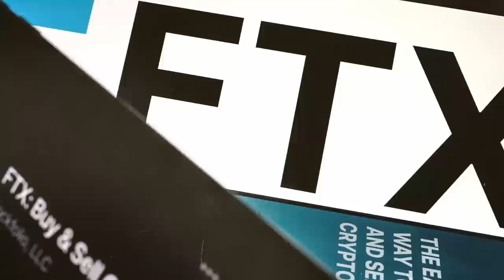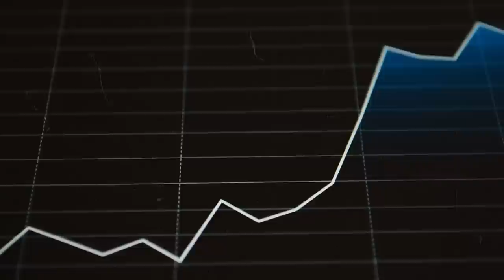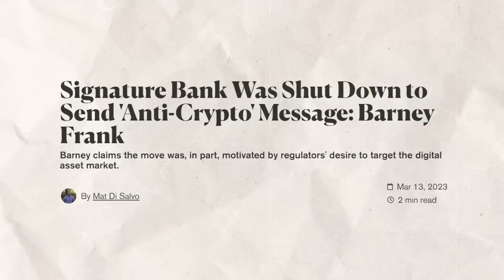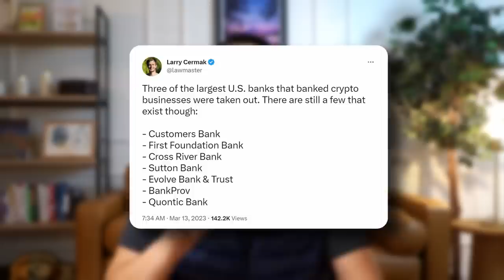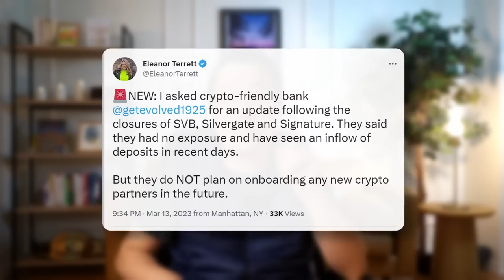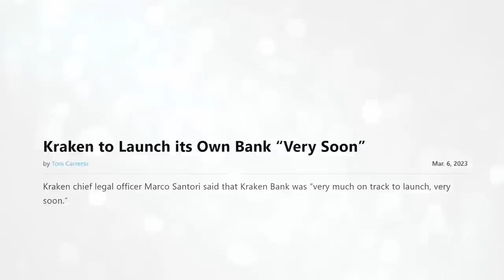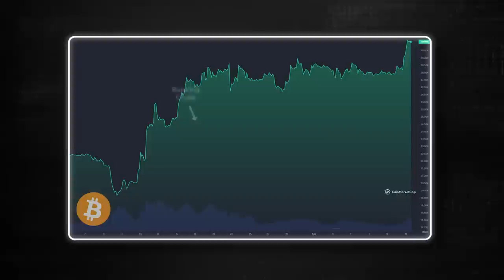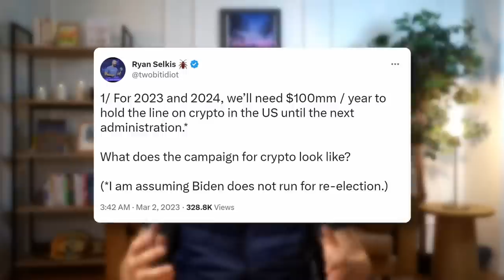It's Over: They Killed the Crypto Banks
In this video, we dive into the recent crackdown on crypto-friendly banks and explore the impact it's had on the industry. We'll discuss the unfolding drama involving major banks, regulators, and how it's affecting crypto companies. What does this mean for the future of crypto, and are there any banks left that will serve the industry? Join us as we investigate the situation, share our predictions, and discuss ways to fight back against this unbanking crisis. Don't miss this critical update on the state of crypto banking!